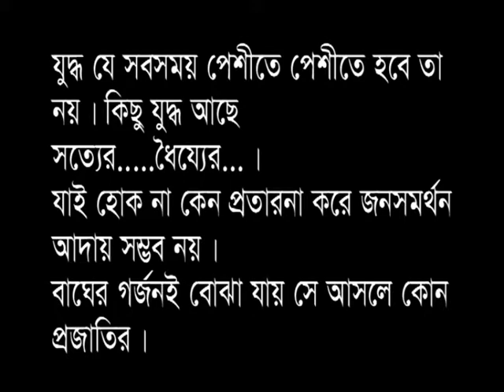Chatmohar Upozilla Chairman Songbordhona